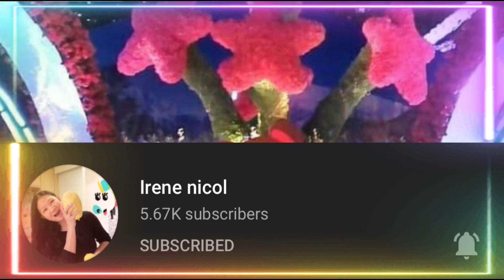Perfect Homemade Champorado | Sarap pang Snacks siguradong Ubos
Champorado mix with condensada is a perfect food for rainy days remembering our childhood snacks also